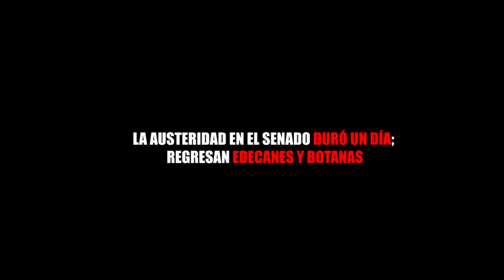LA AUSTERIDAD EN EL SENADO DURÓ UN DÍA; REGRESAN EDECANES Y BOTANAS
Entérate de las noticias “EN CORTO”…LA AUSTERIDAD EN EL SENADO DURÓ UN DÍA; REGRESAN EDECANES Y BOTANAS...